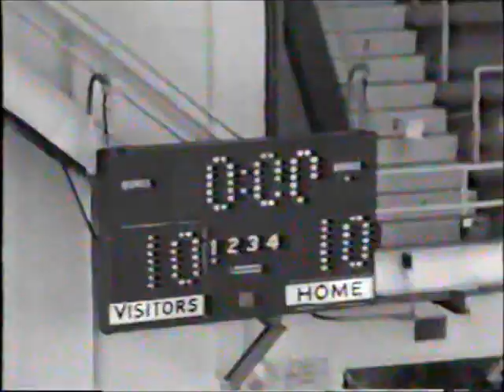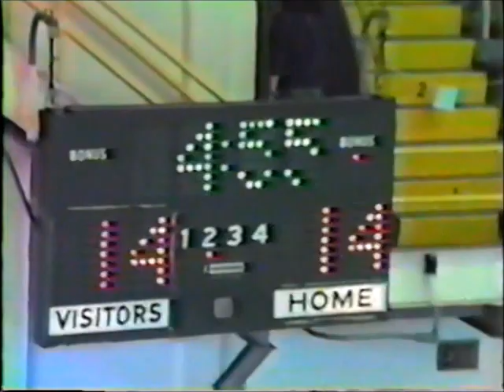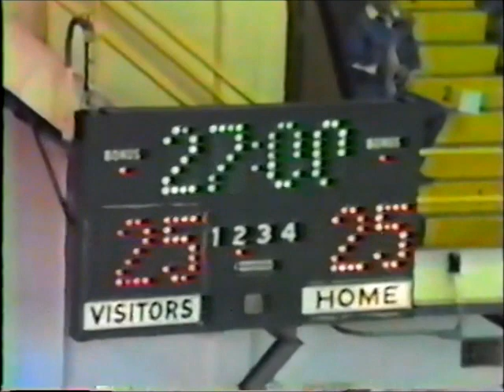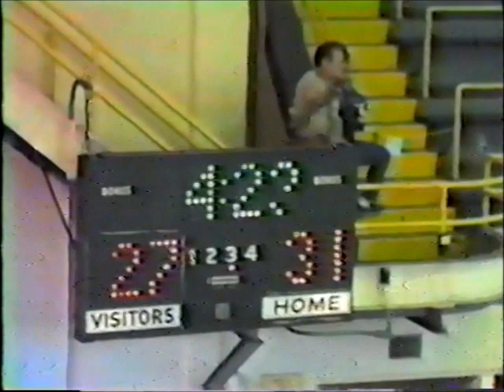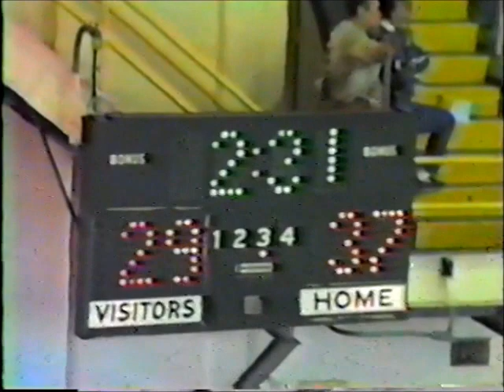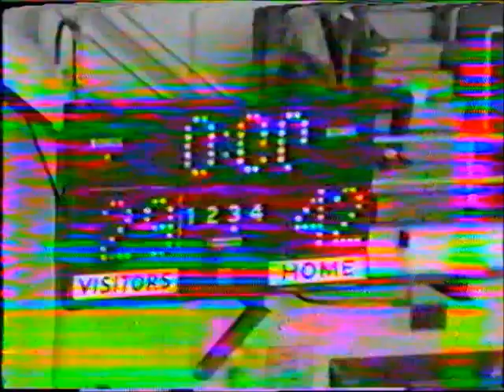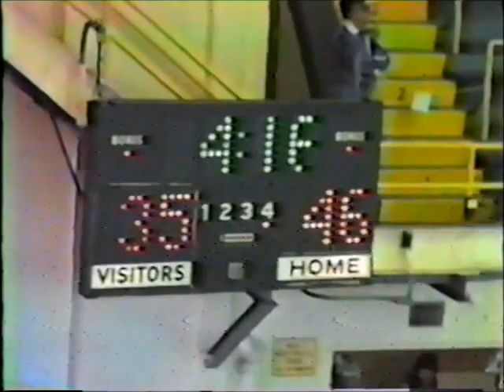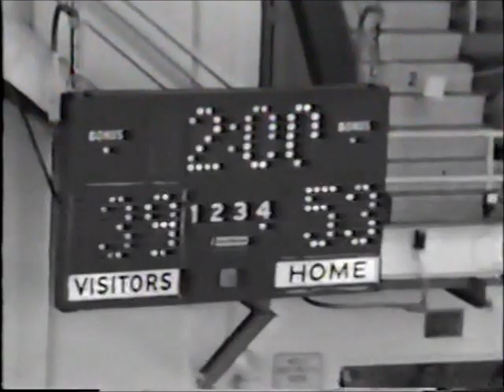Riverside vs GAR - 1987 District Championship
Riverside defeated G.A.R. 61 - 41 to capture the District 2 AA championship in 1987.